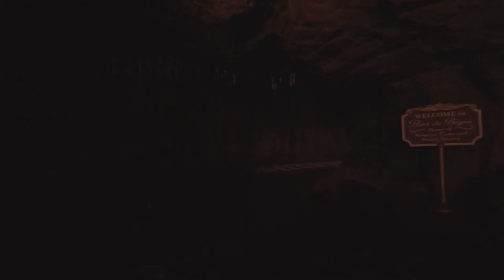🎢 [Full Ride POV] Tianas Bayou Adventure - Magic Kingdom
Disney Parks vient de partager un ONRIDE complet de la prochaine attraction de Magic Kingdom, Tiana's Bayou Adventure dont son ouverture est prévue pour le 28 juin prochain ! 💦🇺🇸

📸 Source : DisneyParks